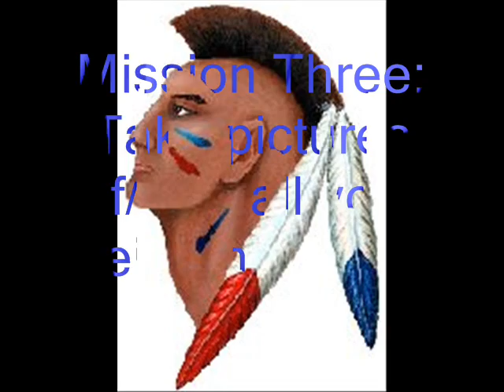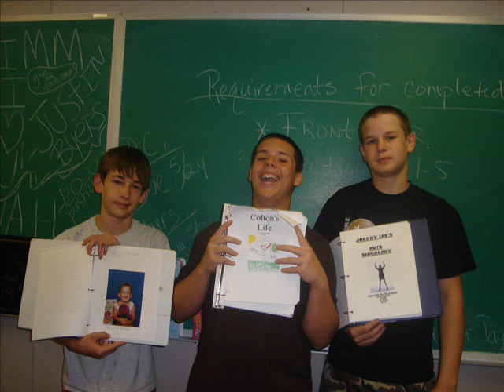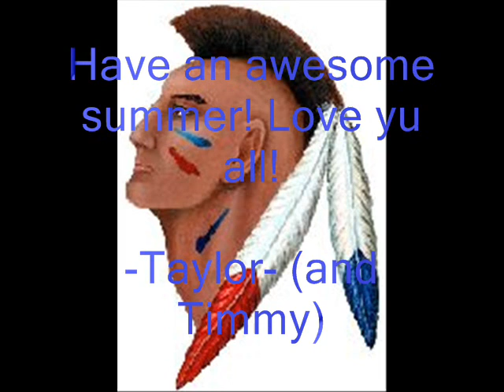Indian Valley Middle School Last Day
This is a video of my friends and I on the last day of middle school (8th grade) I made.